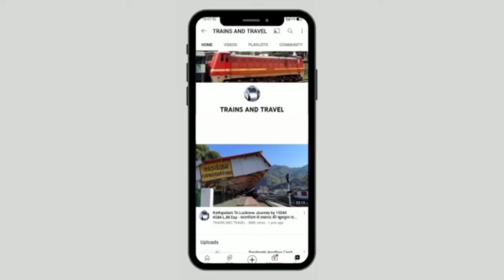मटेरा स्टेशन से बहराइच नानपारा आमान परिवर्तन का ताज़ा हाल देखें|| Matera Station GC Work Update